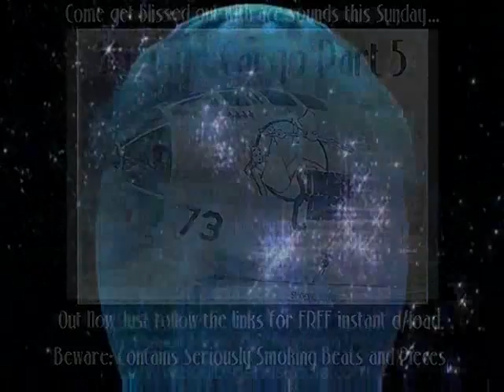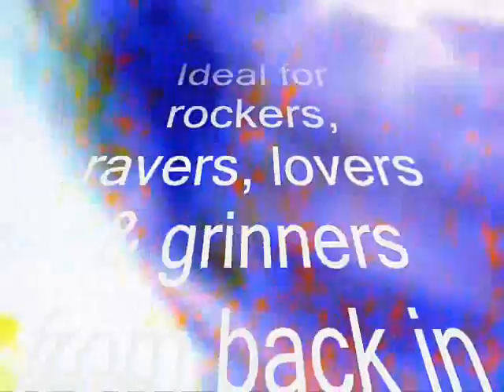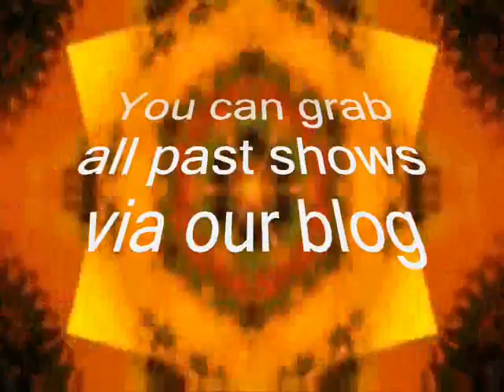Horace Silver - Acid Pot or Pills - The Strange Cargo Radio Essential Playlist #009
We now broadcast (The Return of The SPOONFUL OF SUGAR CLUB) - live every Weds from 21.30 GMT via 2 shows over 2 stations with 2 sets of 2 hours alternative midweek chill out ideal for acoustic astronauts and beat diggers seeking a break from the norm as normal radio this is not!

Essential Selection from The Strange Cargo Radio Show Playlist - #009 - Horace Silver - Acid Pot or Pills

You are listening to an Essential Selection taken from the playlist of THE STRANGE CARGO RADIO SHOW

Show is hosted by UK Chill out Producer and Impromptu DJ Marky G, Otherwise known as
ADVENTURES IN SOUND; where you can find a show packed full of regular features, Special Guests,
FAB Featured artists of the week, ACE Cult Movie Selections and links to stream for free
(No registration req'd) - We have a NEW cool recipes sections, REGULAR TRACK LISTINGS &
TALK FREE VERSIONS OF ALL THE MIXES, ARCHIVES OF ALL THE PAST SHOWS, and a lot more via our BLOG;

support in bringing the artists talents to light to a wider audience.  We will happily remove any offending material
no way do we consider ourselves to be in breach of.